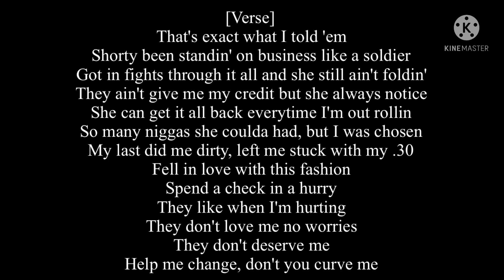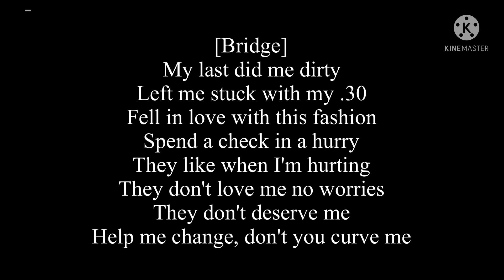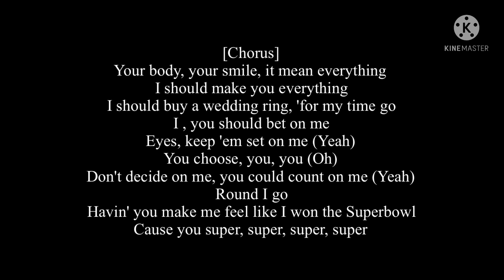NBA Youngboy Super Bowl Lyrics